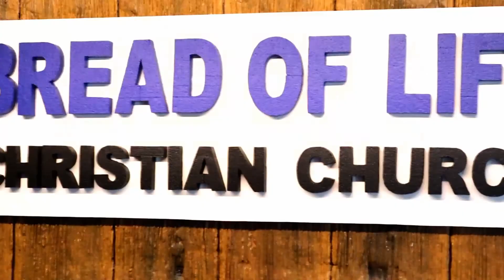611 Worship | Great God / God of this City / This is a Move | 2020.11.22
- Great God by Israel Houghton
- God of this City by Chris Tomlin
- This is a Move by Tasha Cobbs